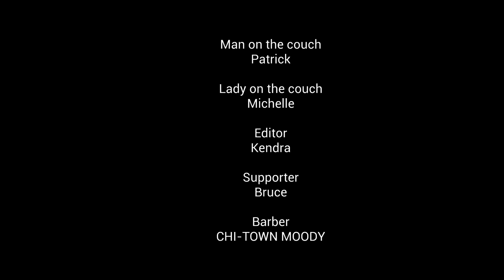Tiger King saga part 2! WTF?!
My continuing thoughts on this out of control redneck show! LMBAO!